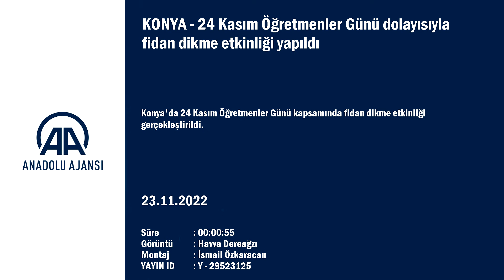Konya'da 24 Kasım Öğretmenler Günü dolayısıyla fidan dikme etkinliği yapıldı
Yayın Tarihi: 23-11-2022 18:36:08